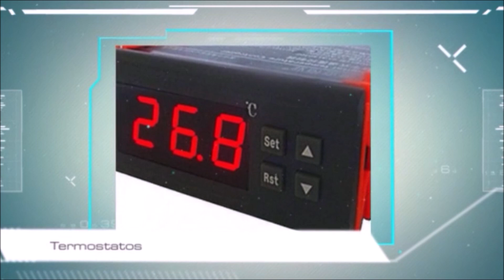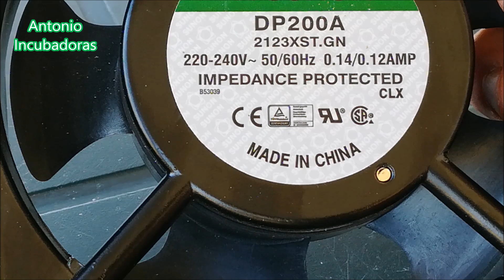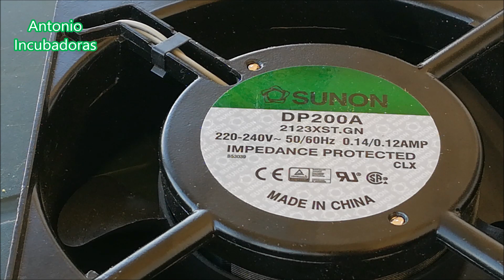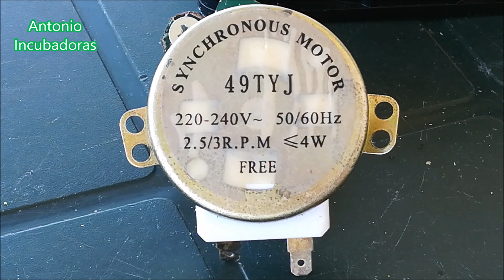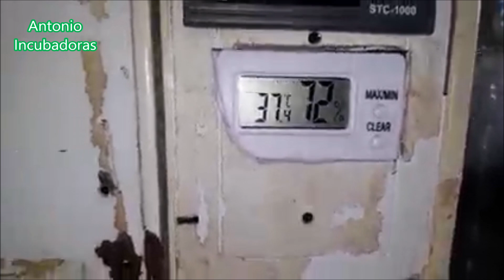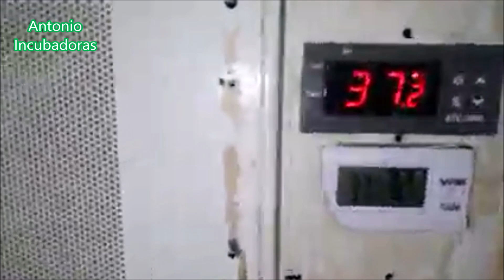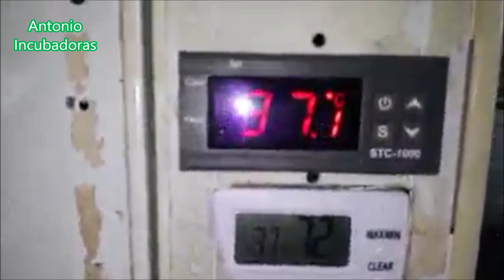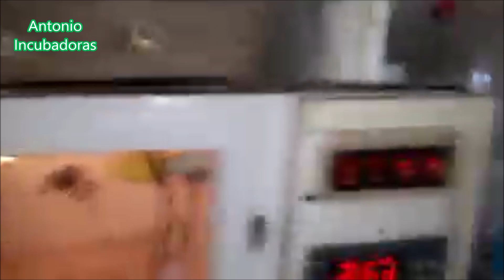NO❌HAGAS ESTO ☢ en tu incubadora casera.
Continuamos contándote cómo se hace una incubadora casera fácil, económica, paso a paso, en este caso lo que no debes hacer con los componentes de la incubadora casera para evitar daños en los componentes. También analizamos una incubadora casera en un microondas con bombilla o foco con problemas de temperatura durante la incubación. Otro apartado dedicado al sapo corredor será el que complete este vídeo.